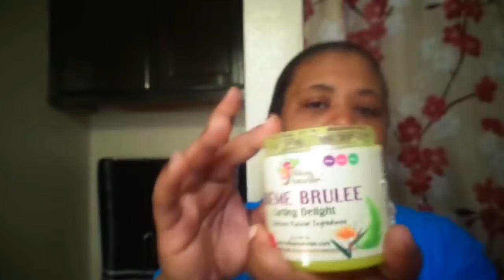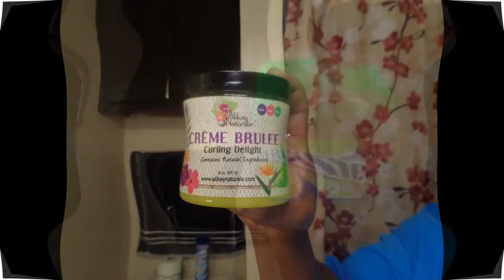WETLOOK ON SHORT CURLY HAIR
I am a BREAST CANCER SURVIVOR that has been BLESSED to be in Remission and now is on a Natural Hair Journey!!!***If you are NEW here please go ahead and hit the Subscribe Button and also click on the Notification Bell, to be aware of all my Creative Content and Product Reviews alerts

SEND ME STUFF, PRODUCTS, T-SHIRTS ETC TO:
Charlotte McCoy